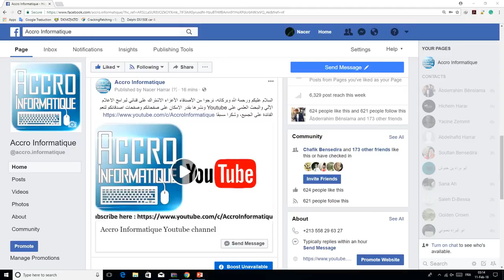Accro Informatique YouTube Channel